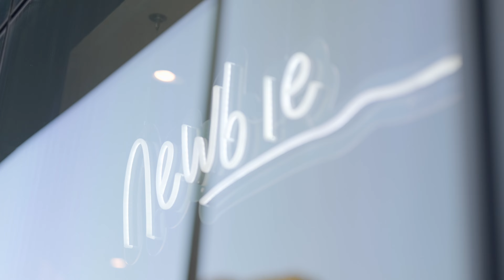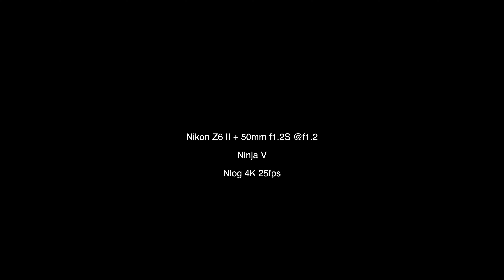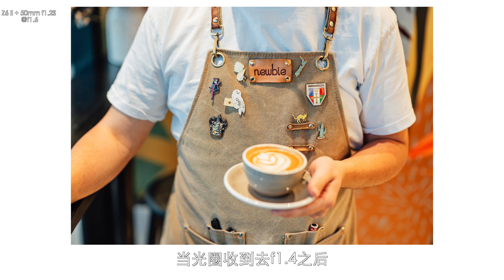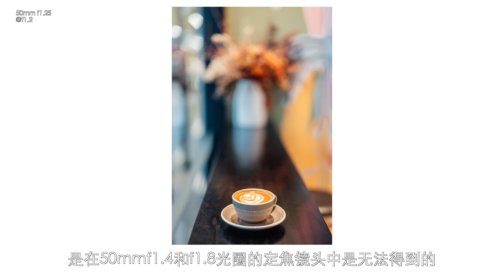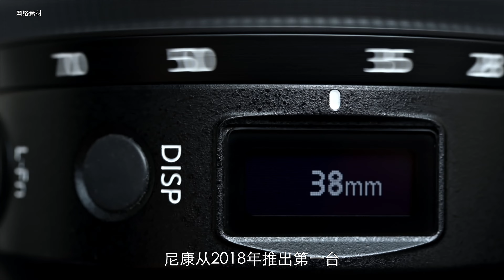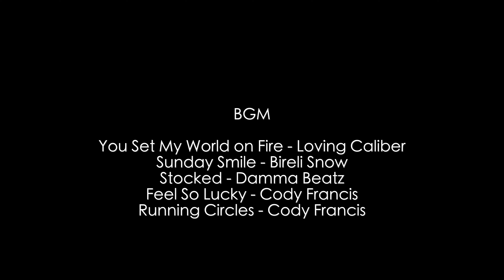Nikon 50mm F1.2S，一支與眾不同的50mm鏡頭！真實使用體驗！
00:00  开场
01:52  视频样片
02:47 外观设计
04:44 画质表现
06:12 虚化表现
06:56 紫边和色散
07:09 炫光控制
07:50 最近对焦距离
08:10 对焦性能
11:11 呼吸效应控制
11:26 总结
13:29 心底话
14:48 结尾

Nikon Z6 & Z6 II
14-30mm f4s
24mm f1.8s
35mm f1.8s
85mm f1.8s
24-70mm f4s

公众号/微博/好看视频/头条视频：新西兰KelvinHu